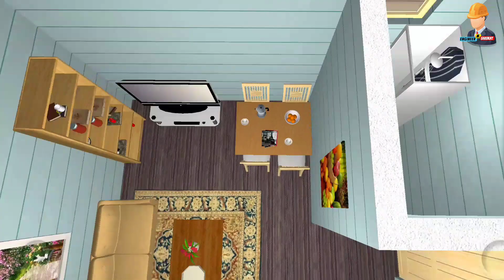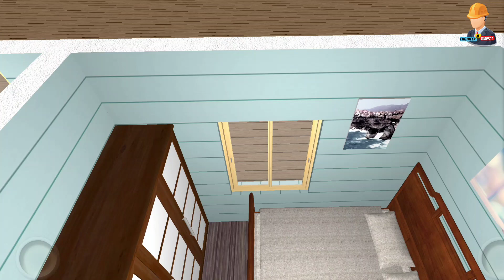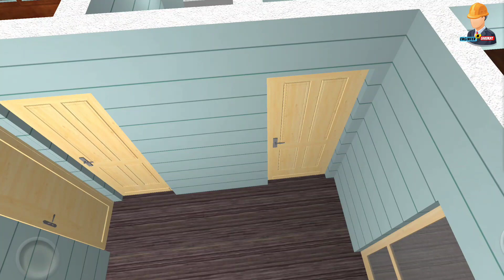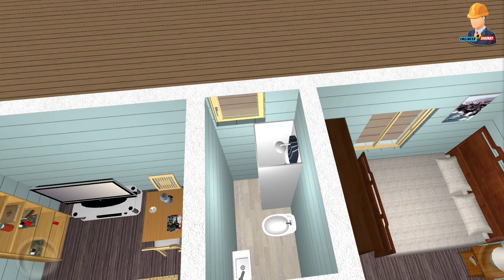24x26 House design 2bhk || 50 Gaj House Design || 24X26 House Plan || 2 Bed Small House Plan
24x26 House design 2bhk || 50 Gaj House Design || 24X26 House Plan || 2 Bed Small House Plan